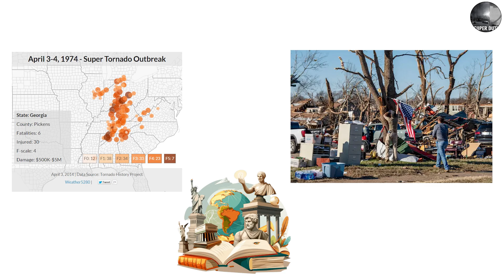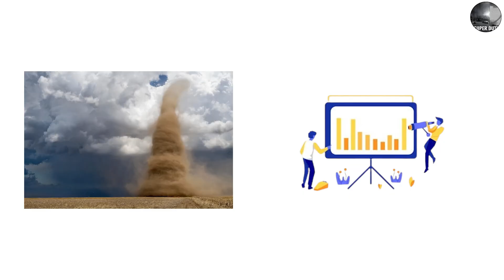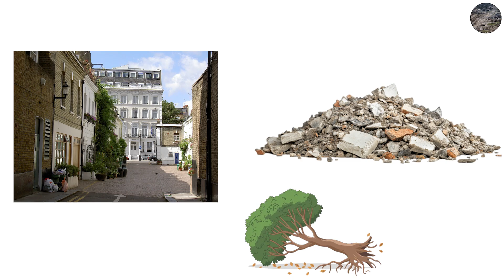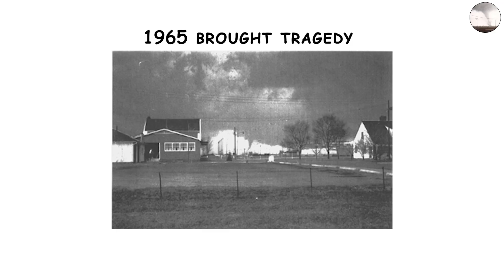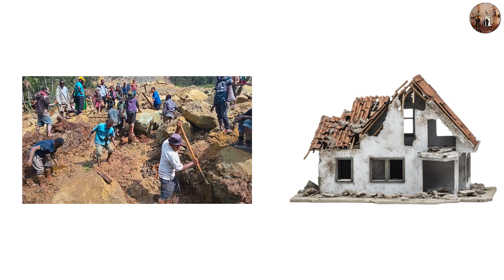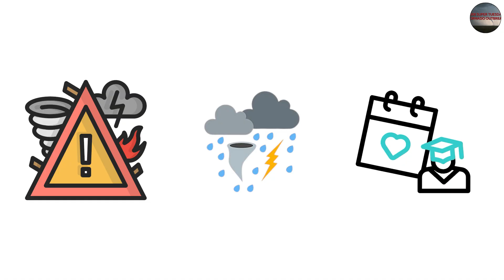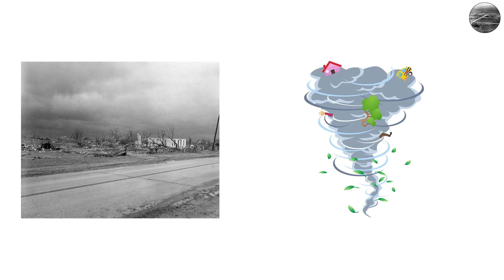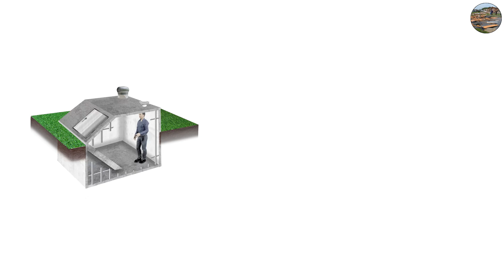The Biggest Tornado Outbreaks Explained in 10 Minutes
Science Simplified makes the complex world of science easy to understand. From mind-bending physics and biology breakthroughs to the raw power of natural disasters, every video breaks down big ideas into simple, clear, and fascinating stories.

Whether it’s exploring how the universe works, uncovering the secrets of the human mind, or explaining the forces that shape our planet, this channel is your guide to understanding science without the jargon.